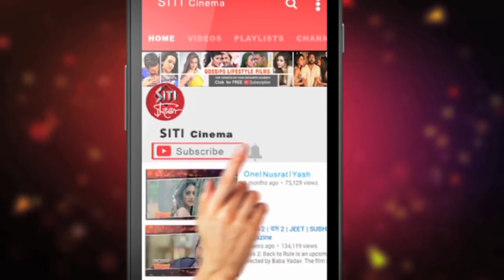ফের অঙ্কুশ মিমি জুটি | Ankush Hazra | Mimi Chakraborty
অঙ্কুশ মিমি জুটি ফিরছেন নতুন রূপে।বাবা যাদব পরিচালিত ভিলেন ছবিতে দেখা যাবে তাঁদের।এই প্রথম নায়কের পাশাপাশি ভিলেন চরিত্রেও অভিনয় করছেন তিনি।